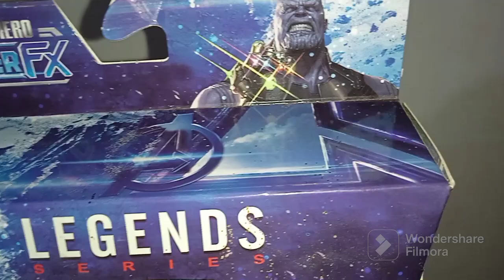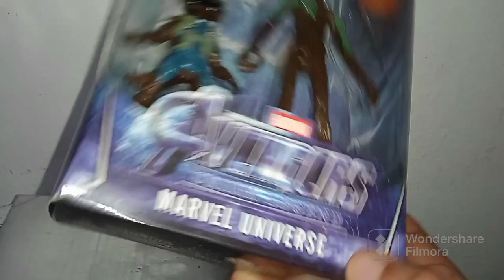Llegaron los Guardianes! 😊💯👍 Rocket Raccoon y Groot Bootleg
Hola 👋 en el video de hoy es muy especial, ya que continuamos con la fiebre de Guardianes de la Galaxia Vol. 3 por ello te comparto dos figuras de la película Rocket Raccoon y Groot versión Bootleg, dos figuras muy importantes en mi colección 😊💯👍 espero que les guste